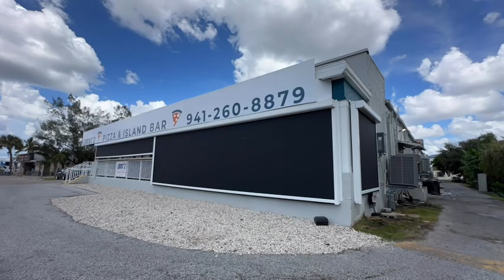Commercial Motorized wind/sun protection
These motorized shades are made out of extruded aluminum framing with omegatex fabric, and Somfy motors. ￼ They are specially designed to stand mother nature’s harsh elements and provide comfort on any outdoor space.￼